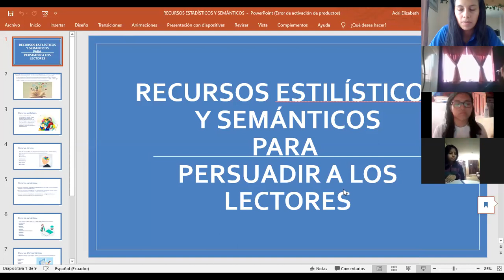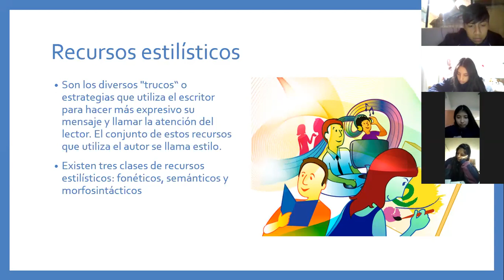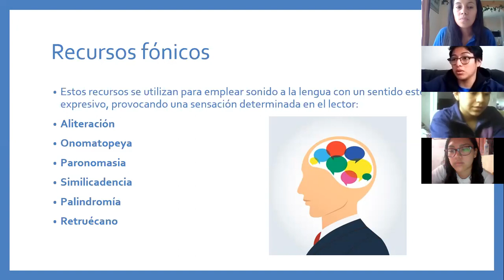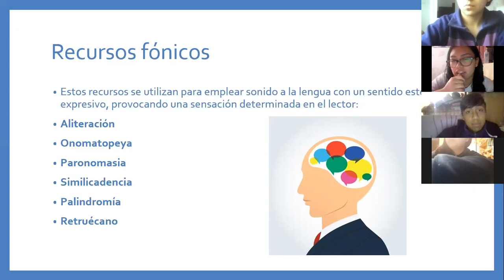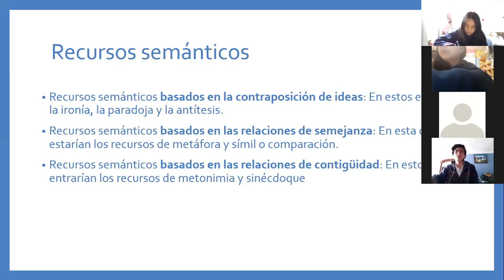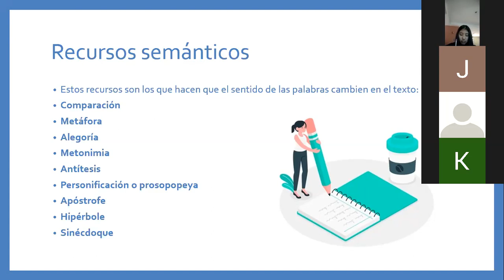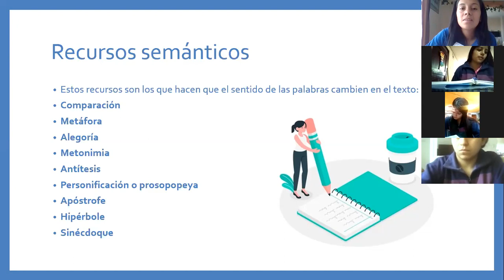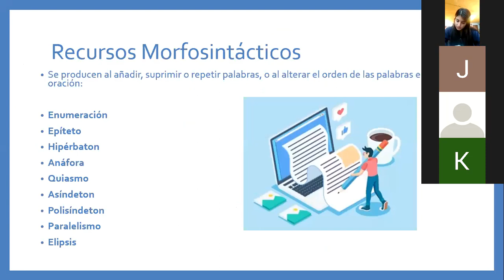3º BGU - Lengua_Recursos Estilísticos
3º BGU - Lengua_Recursos Estilísticos